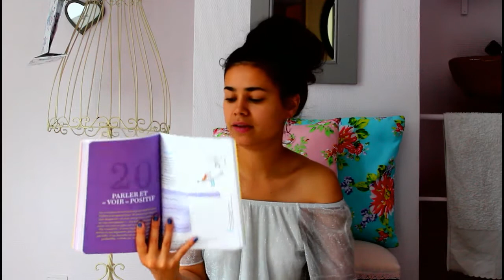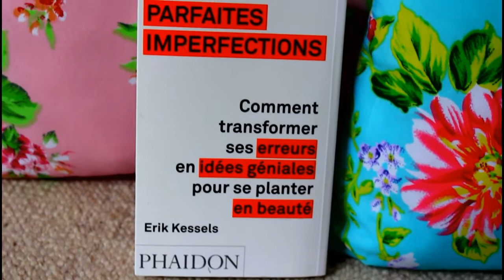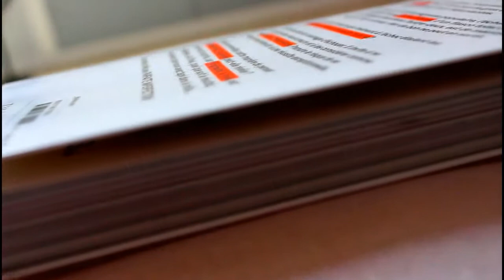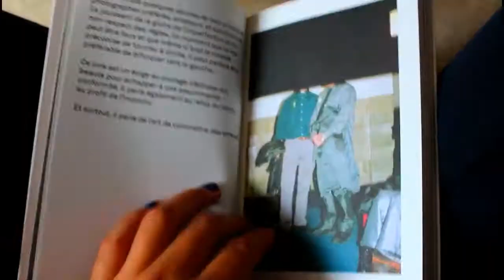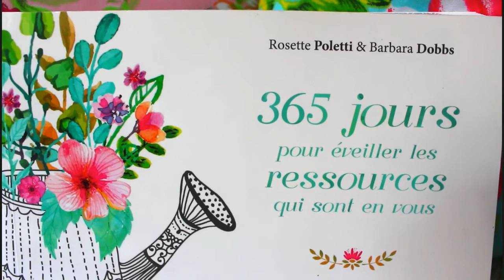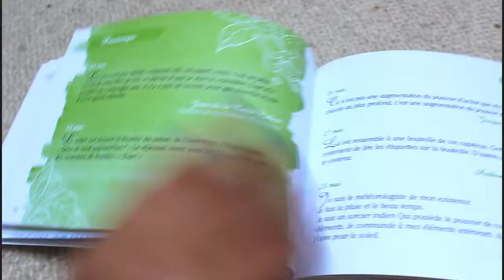Livre de développement personnel . Mes conseils et avis ! #1